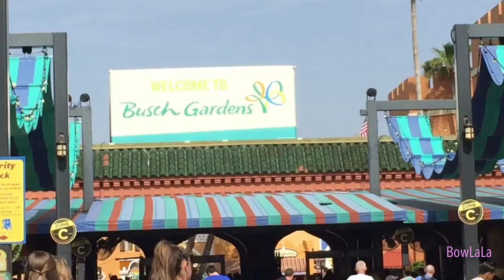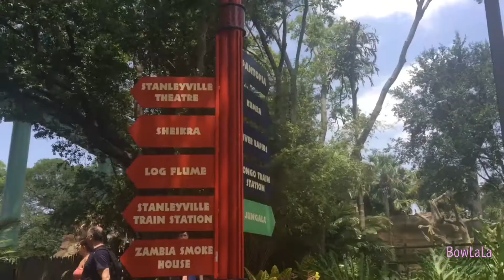Day At Busch Gardens Tampa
Hello!
Here is a video of a day in Busch Gardens Tampa, Florida. I saw a funny show and went on a lot of rollercoasters.